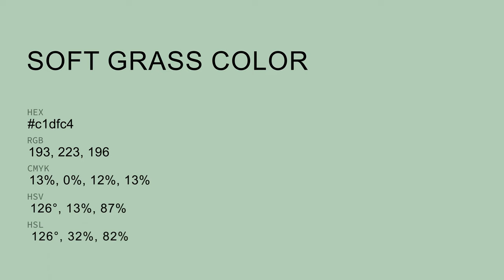Soft Grass color c1dfc4 hex color - Green color - Warm color c1dfc4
What color is Soft Grass ? c1dfc4 hex color - Green color - Warm color c1dfc4

Hex c1dfc4 Color Code is also known as Soft Grass color.

Hex c1dfc4 Color code in RGB color code model is created after adding 75.69% red color, 87.45% green color and 76.86% blue color.
Hex c1dfc4 Color code in CMYK color (process color) code model is generated after subtraction of 13% cyan, 0% magenta, 12% yellow and 12% black.